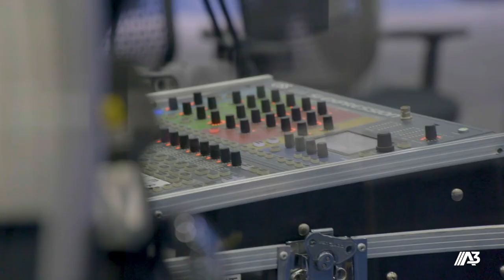AutoStore | Automate LIVE interview with Jon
"Imagine a warehouse moving pallets but you don't give the workers a forklift. That's what it's like having a small parts distribution without automation."

Jon Schechter sat down with Chris Luecke, host of the Manufacturing Happy Hour podcast, and Jake Hall, the Manufacturing Millennial at the A3 Automate LIVE 2023 to discuss all things automation, specifically around automated storage, predictions in warehouse operations, and how to implement new technology.

AutoStore Technologies AS is the sole owner of the content of this video and related intellectual property, including, but not limited to design, patent and trademarks.